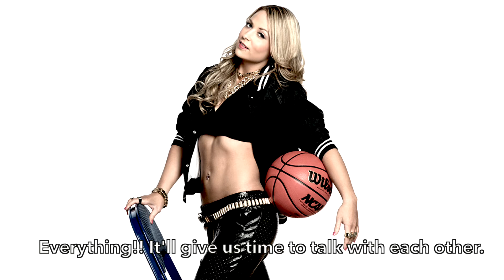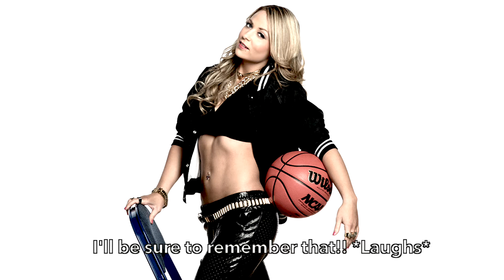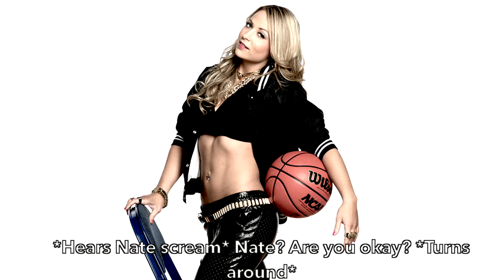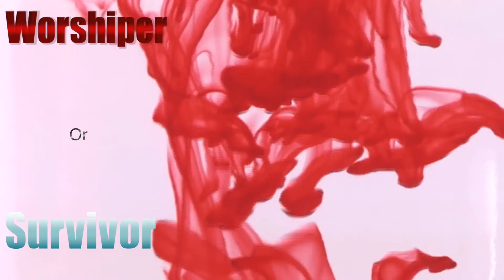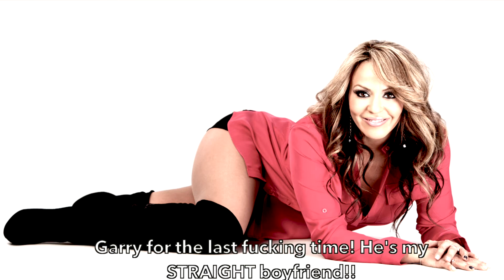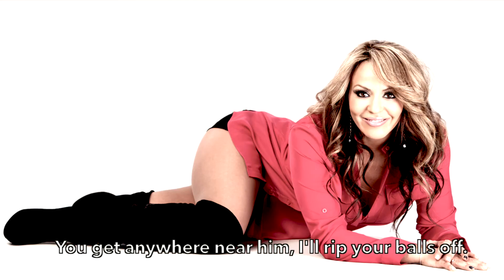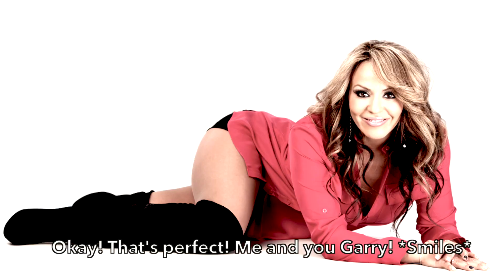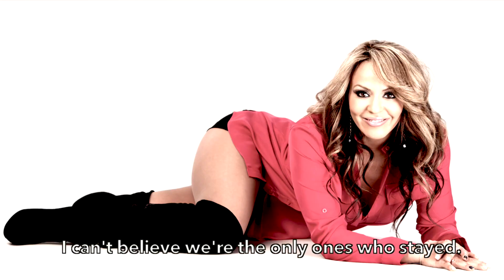Worshiper or Survivor w/ minou07adoz Episode 1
I hope you liked this episode!!

Please answer the questions in the comments: (After you watch the episode)

1) Who is your favourite male character?
2) Who is your favourite female character?
3) Who is your least favourite Character?
4) Why do you think they were kidnapped?
5) What do you think will happen next?

▬Worshiper or Survivor ?▬

▬Characters▬

•John• (Cody Rhodes) ¶jadexx2k11xx¶
•Claire• (Kaitlyn) ¶EricSaadeFansSpain¶
•Helena• (Bayley) ¶Alex_TheStraightEdgePrincess¶
•Bree• (Eve Torres) ¶Fearless Queen¶
•Joey• (Justin Gabriel) ¶Nathan Bella¶
•Ed• (CM Punk) ¶EliLVesque¶
•Cory• (Seth Rollins) ¶Dru Phelps¶
•Lisa• (Emma) ¶GirlLovely84¶
•Trisha• (Scarlett Bordeaux) ¶brunoamamaria¶
•Jeremy• (The Miz) ¶Damonica King¶
•Gwen• (Layla) ¶Queen Charlie¶
•Matthew• (Zack Ryder) ¶Jennifer Knuckles¶
•Amy• (Alexa Bliss) ¶Paul Parmar¶
•Ally• (Natalya) ¶bellalovermagic95¶
•Nate• (Fandango) ¶dan kennedy¶
•Bryan• (Roman Reigns) ¶Jason Bliss¶
•Chris• (Dean Ambrose) ¶WWEDivaDevils¶
•Anika• (Eva Marie) ¶bella twins¶
•Nick• (Antonio Cesaro) ¶DannyDelEmanuelle¶
•Garry• (Dolph Ziggler) ¶xdonovanbella¶